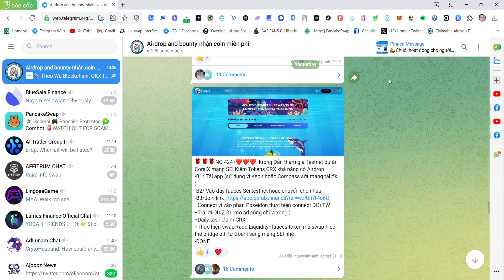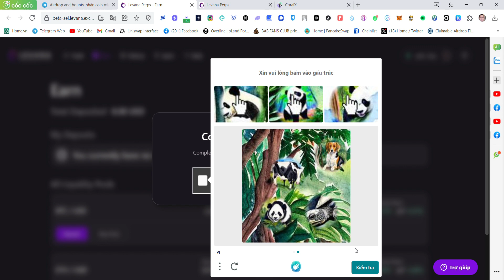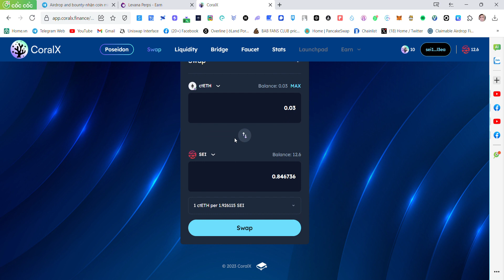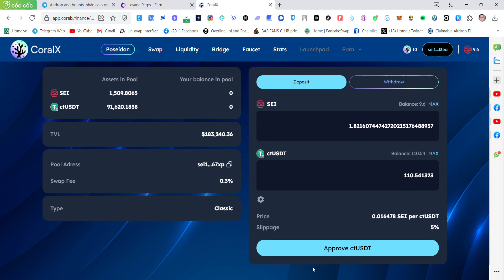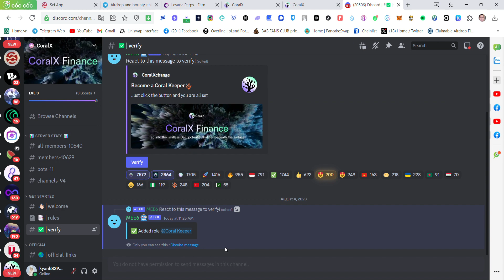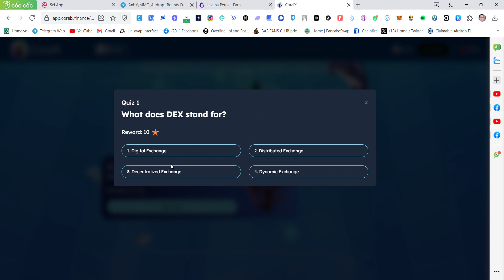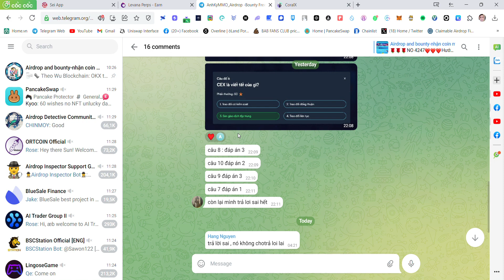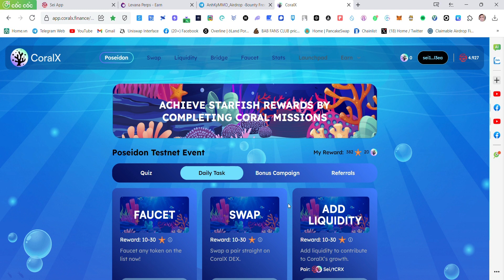Hướng Dẫn tham gia Testnet dự án CoralX mạng SEI Kiếm Tokens CRX khả năng có Airdrop